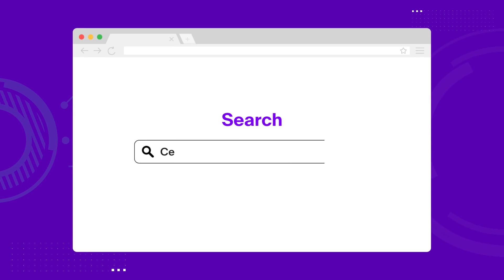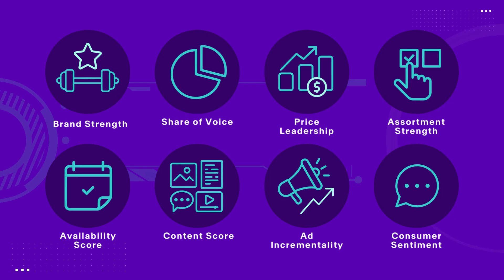CeraVe: Winning Brand Strength in the Skin Care Category